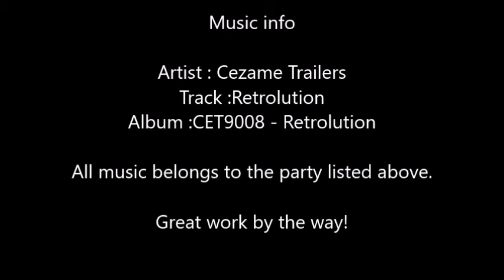Altarian Pro Cup Promo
Music info

Artist : Cezame Trailers
Track :Retrolution
Album :CET9008 - Retrolution